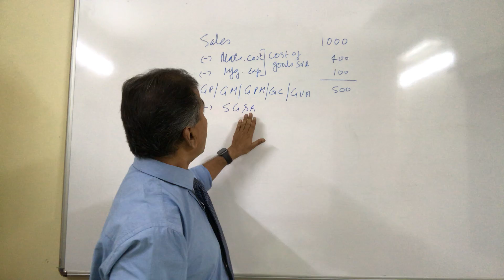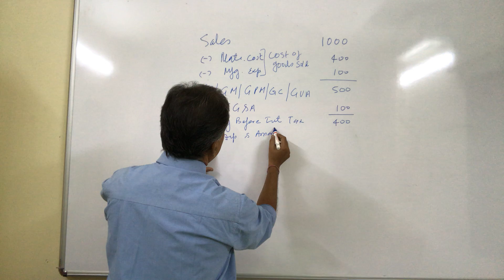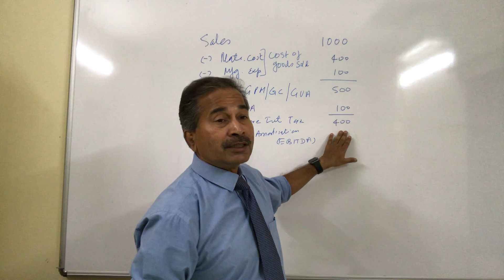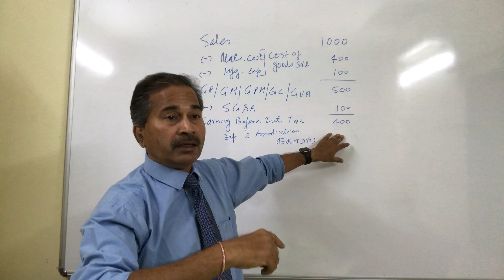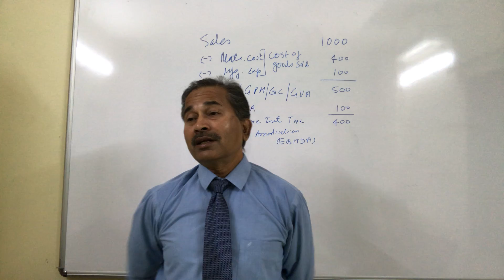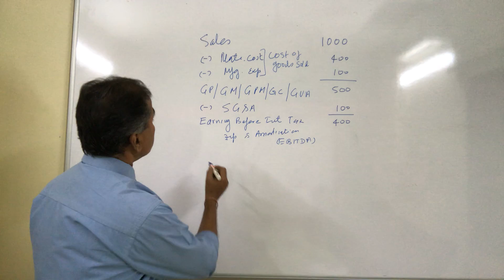Understanding profitability of a business step by step for decision making I CA Pramod Jain